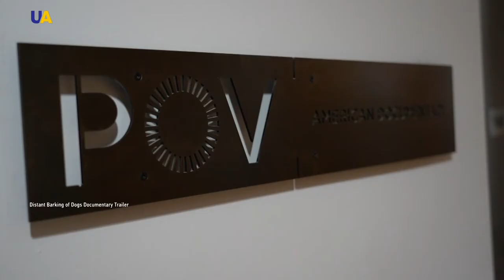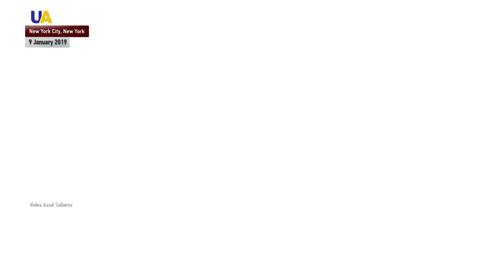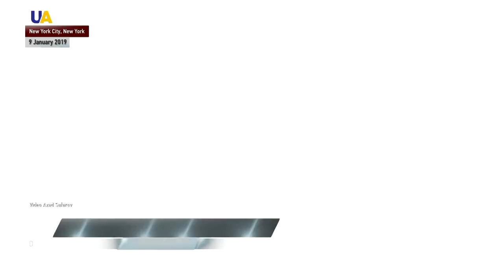Documentary about War in Donbas on Shortlist for Oscar Nomination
A documentary titled Distant Barking Of Dogs about the war in Donbas is on the shortlist for an Oscar nomination. The story follows a young boy and his grandmother as they face challenges from the war. The two subjects of the documentary went to New York City for the US premiere of the film.